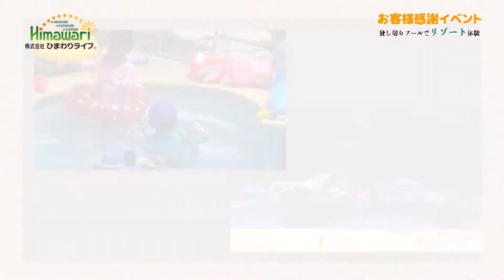【ご契約いただいた方に還元♪】プール貸し切りイベント。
展示場のプール2時間無料で貸し切り！食材持ち込みOK！毎年開催しています♪

「ひまわりエクステリア＆リゾート」では、お子様の夏休み期間に合わせて
ご契約いただいたお客様を対象に展示場の3ｍ×7ｍプールを無料開放♪

毎年たくさんのお客様にご参加いただいている大人気のイベントです！

■ひまわりエクステリア
運営：株式会社ひまわりライフ

〒651-2243
兵庫県神戸市西区井吹台西町6丁目49-4

施工エリア：神戸市、明石市、三木市、三田市

プールのあるリゾートガーデンはひまわりリゾート